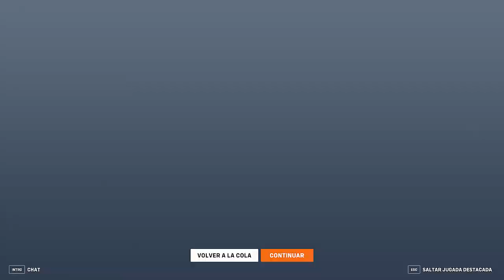Wrecking Ball I NO me CREO esta partida la SUERTE que tengo I OVERWATCH 2